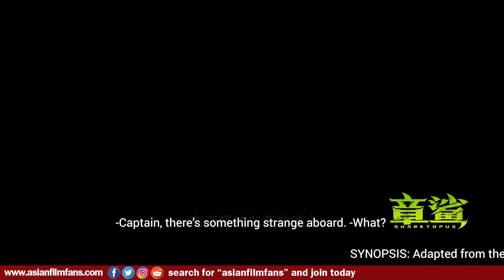SHARKTOPUS - Yes, This Is Actually Adapted From The 2010 Roger Corman Movie! (2023) 章鲨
Genre Sci-Fi Creature Feature
Director Dongsheng Hu (Love Agent), Shixing Xu (Crocodile Island, Typhoon)
Starring Luo Liqin (Land Shark, Big Snake King), Michelle Ye (Restart The Earth, 1921), Wenjun Shen (Female SWAT: Secret War, Notary's Prince's Sword), Rouxi Li (Snake 3, Restart The Earth, Snow Monster)
Original Title 章鲨

AFF Link